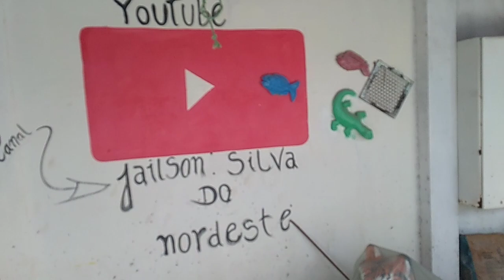como fortalecer suas artes em cimento antes da pintura 🗿🪣🎥💡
meu outro canal como fazer o papai Noel de cimento @jailsonarteemcimentovideosaula